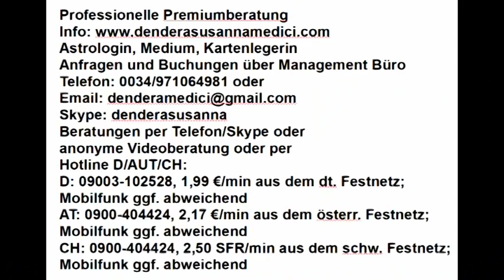Tageshoroskop: 07.04.2018 "Geheime, gemeine Gespräche"